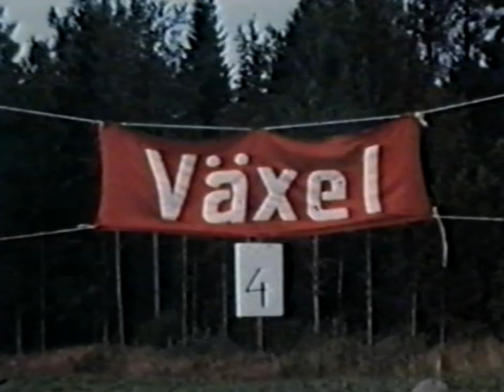Hörnefors Orientering 1962-1966 Del 4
Denna video består av 5 delar men vi har haft problem med del 2. Den går ej att kopiera.
Så vi har altså delarna 1,3,4 & 5.